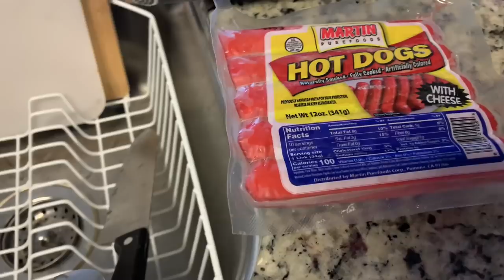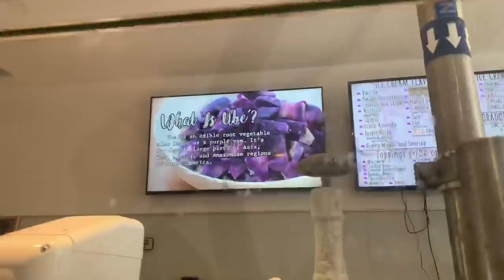HAPPY BIRTHDAY DADDY GLENN | PINOY SA AMERICA